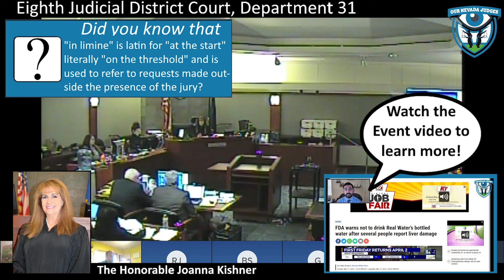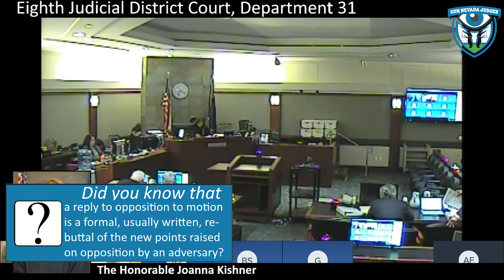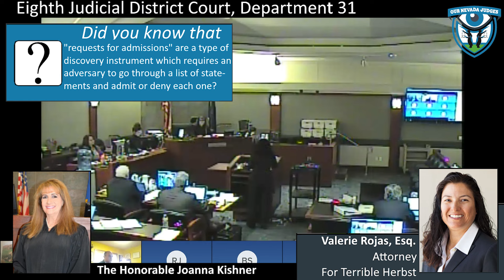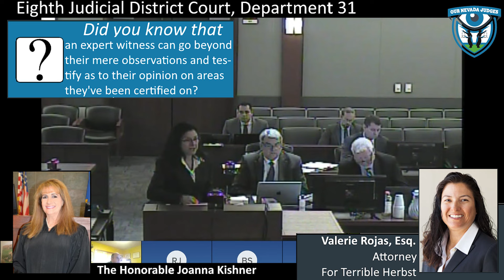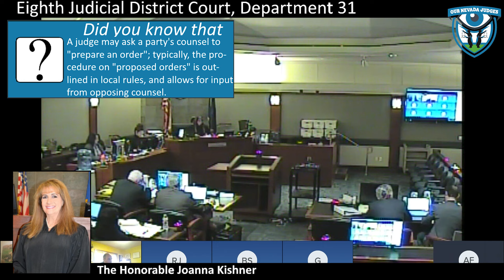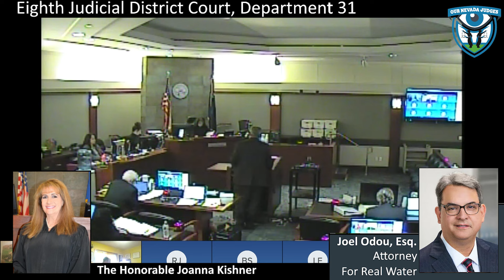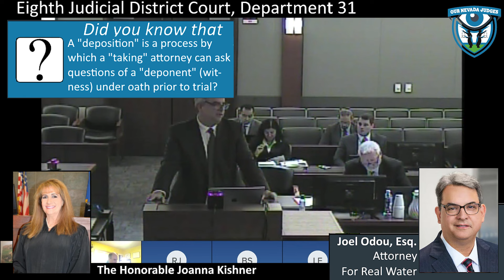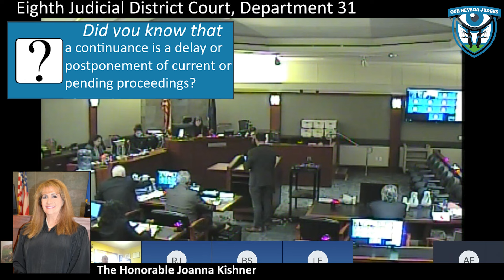Myles Hunwardsen vs Real Water, Part 2, December 20, 2023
The Honorable Joanna Kishner, Eighth Judicial District Court, Department 31, presiding over a hearing on motions in limine. Attorneys Will Kemp and Eric Pepperman on behalf of Plaintiffs. Attorney Joul Odou on behalf of Real Water. Attorney Valerie Rojas on behalf of Terrible Herbst. Case No. A-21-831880-B. Multiple motions disposed.